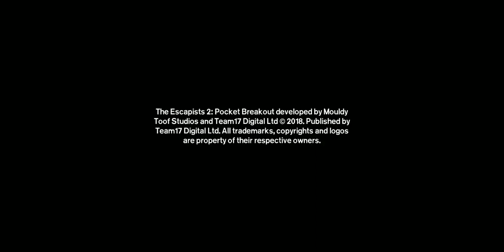The Escapist 2: Episode 10 - Area17 "Day 1" Aliens and Crowbars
The Escapist 2 is a game where we break out of multiple prison just like the prequel game The Escapist, both were developed by team17. With new and improved mechanics and prisons to break out off, our journey continues.